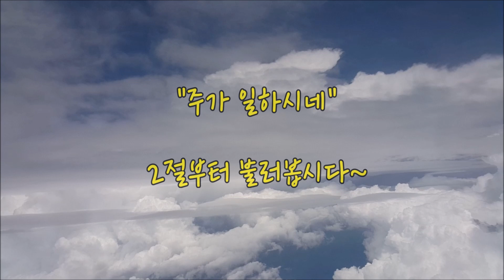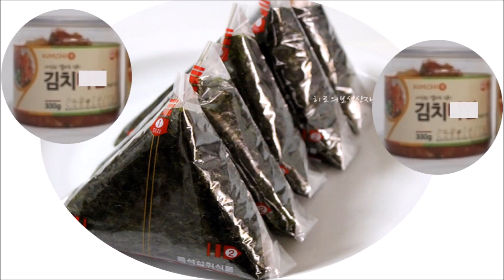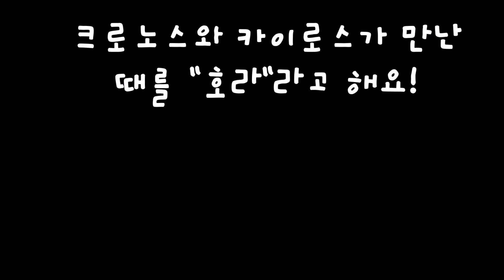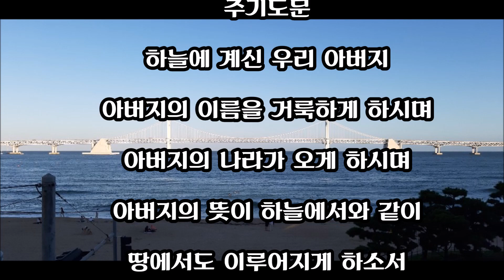2020.08.30 청소년부 예배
"기적의 시간"

**퀴즈**
1. 설교에 등장하는 3가지 시간에 대한 단어(원어/히브리어)를
2. 담임선생님께 카톡으로 답하기